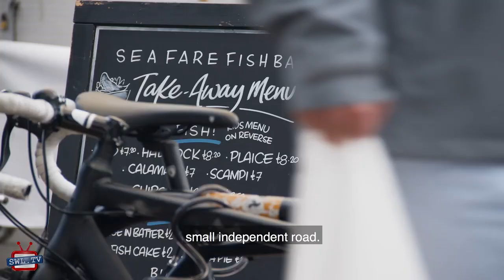Alfresco dining in Northcote Road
Northcote Road has been closed to traffic at weekends. Business owners and residents give their verdict